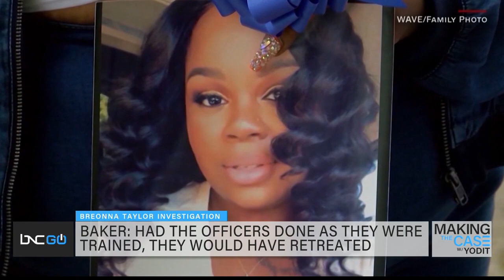Yodit Tewolde talks to Breonna Taylor Family Attorney on Recent Report in Case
Yodit Tewolde opens up the show discussing the judge in the Derek Chauvin murder trial, saying there are additional aggravating factors in George Floyd's killing, which would allow Chauvin to get a lengthier sentence.

The "Making the Case" host talks to Breonna Taylor's family attorney, Lonita Baker, on the recent report that found that police officers should not have fired into Taylor's home.

Baker says the officers were not trained adequately and should have retreated from Taylor's home.

"We want these officers held criminally responsible," she says.